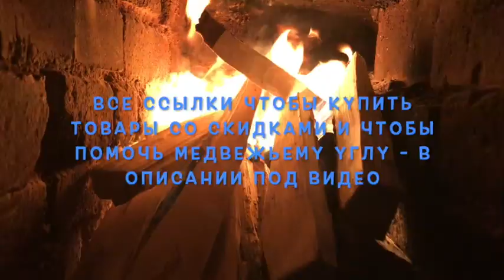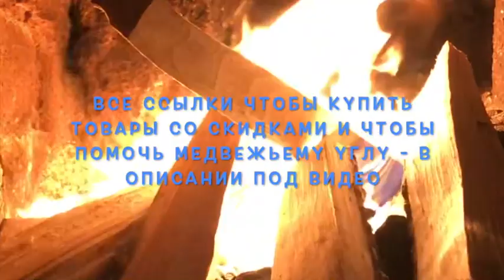Огромное СПАСИБО, ДОРОГИЕ ДРУЗЬЯ! Ваша помощь и ваши заказы - бесценны! Сегодня скидки заканчиваются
Купить товары Медвежьего угла со скидками можно на сайте таёжного магазинчика по адреcу